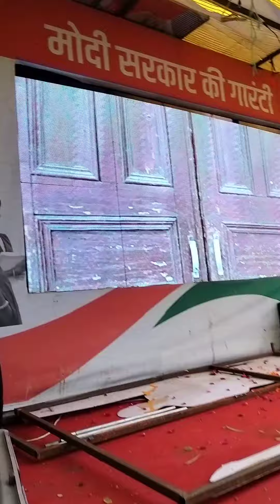भारत संकल्प यात्रा ग्राम इसरौली 5 वर्ष राशन मुफ्त मिलेगा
How to create my yutube azmivlog500

भारत संकल्प यात्रा
अब 5 वर्ष राशन मुफ्त मिलेगा
ab 5 sal ration free mein milega
my creator New azmivlog500

letest update daily vedeo azmivlog500